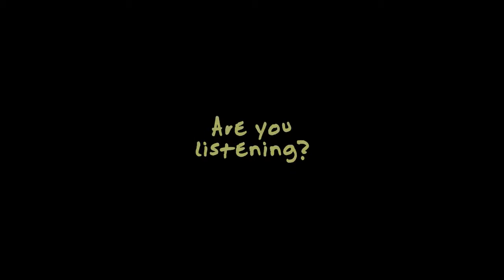GOD IS SPEAKING-CHRISTIAN SHORT FILM